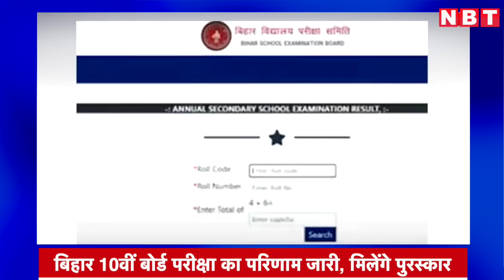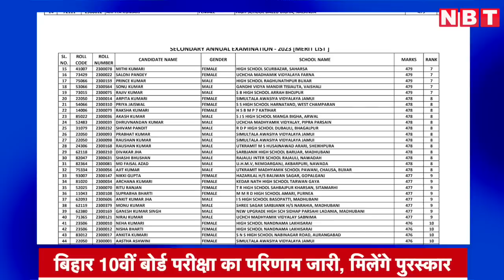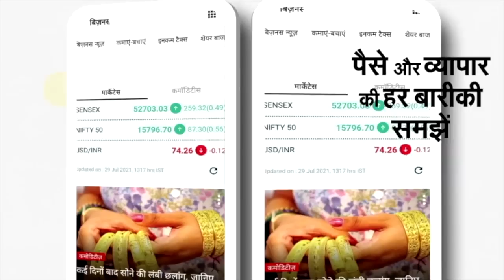Bihar Board BSEB Result 2023: बिहार 10th Toppers पर इनामों की बारिश, अवार्ड में क्या-क्या मिलेगा?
Bihar Board BSEB Result 2023:  बिहार विद्यालय परीक्षा समिति समिति की ओर से शुक्रवार को 10वीं बोर्ड परीक्षा का परिणाम जारी किया गया। इसके साथ ही मैट्रिक वार्षिक परीक्षा 2023 में राज्य स्तर पर टॉप 10 पोजिशन हासिल करने वाले विद्यार्थियों को पुरस्कार दिए जाने की भी घोषणा की गई। इसके तहत मैट्रिक वार्षिक परीक्षा 2023 में राज्य स्तर पर प्रथम दस स्थान प्राप्त करने वाले छात्र-छात्राओं के लिए अलग-अलग पुरस्कार की घोषणा की गई। बिहार विद्यालय परीक्षा समिति की ओर से मैट्रिक बोर्ड परीक्षा में प्रथम स्थान प्राप्त विद्यार्थी को एक लाख रुपए के साथ एक लैपटॉप, मेडल और प्रशिस्त पत्र के साथ ई-बुक रीडर प्रदान किया जाएगा। दूसरा स्थान प्राप्त करने वाले विद्यार्थी को 75 हजार रुपए के साथ एक लैपटॉप, मेडल, प्रशिस्त पत्र और ई-बुक रीडर मिलेगा।